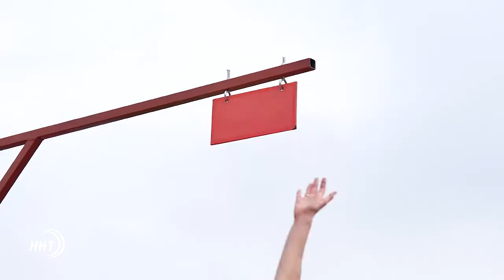Более 10 тысяч человек собрал Фестиваль культуры и спорта народов Кавказа в Северной Осетии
500 спортсменов принимали участие в 12 видах спорта таких как метание камня,армрестлинг,перенос тяжести,борьба на поясах и другие. Творческие коллективы и спортсмены показали и достойно представили свои регионы. Фестиваль стал ярким событием, которое подтвердило, насколько сильны связи, богаты традиции и гостеприимны люди, живущие на Северном Кавказе. Побывала на мероприятии и Зумруд Гамидова.